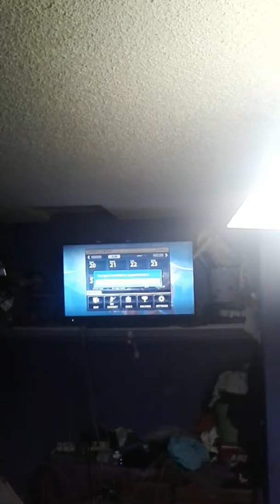Nhl 2010 wii